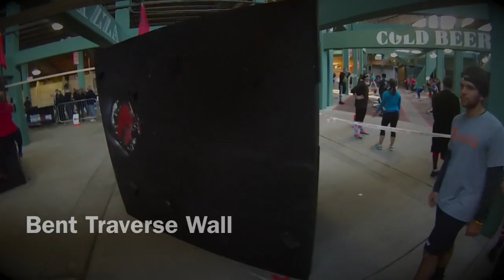Spartan Project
Fenway Spartan Sprint with Team ZONE5 Fitness on November 5th, 2014. All obstacles shown.